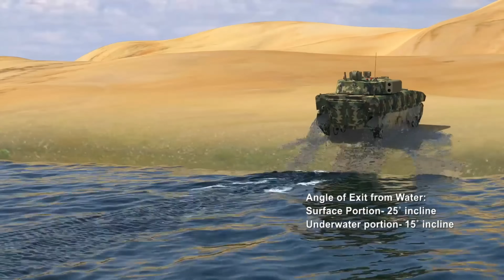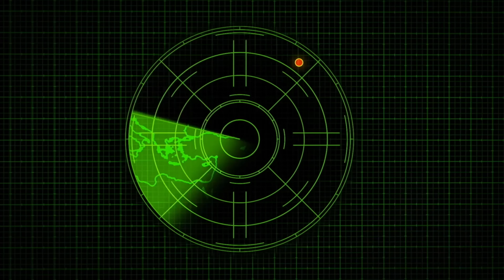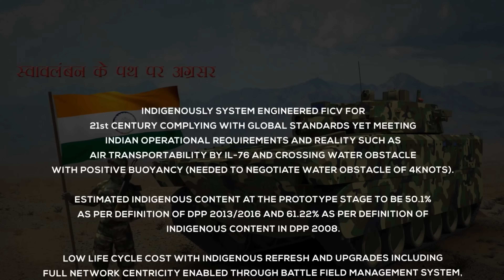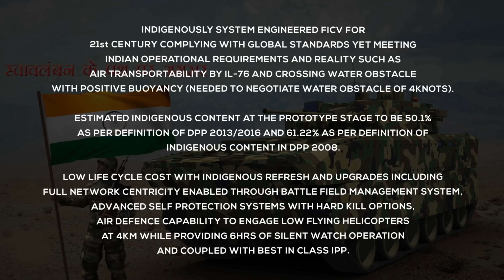What is delaying India's Next-Generation Infantry Fighting Vehicle (FICV)?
The Futuristic Infantry Combat Vehicle (FICV) is India’s ambitious program to replace its aging BMP-2 Sarath fleet with a modern, next-generation infantry fighting vehicle. Designed to meet the demands of modern warfare, the FICV aims to provide enhanced protection, mobility, and firepower to mechanized infantry units operating across diverse terrains, from deserts to high-altitude regions.

In this video, we dive into:

🚀 The features and capabilities of the FICV
📜 The history and origins of the project
⚙️ The key industry players involved
🌏 Lessons from global IFV programs
📈 The strategic importance for India's defense modernization